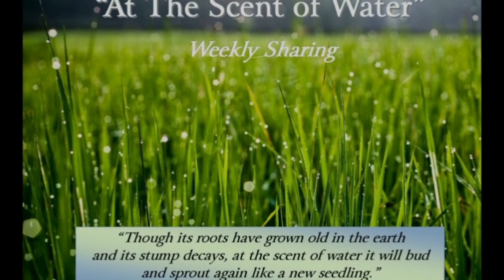The Stained Glass Windows